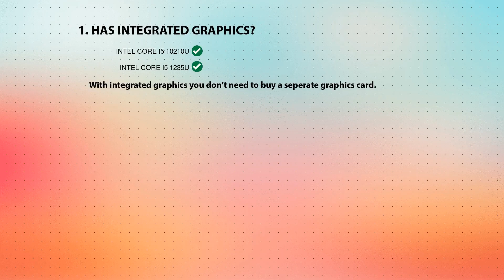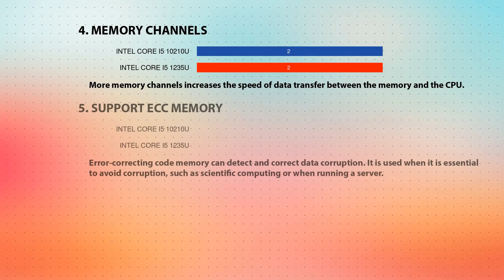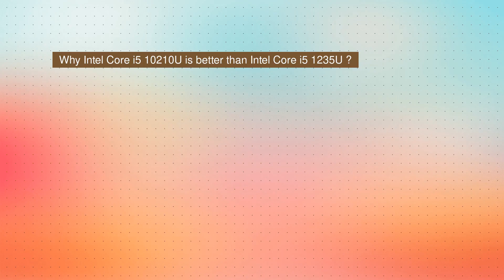INTEL Core i5 10210U vs INTEL Core i5 1235U Technical Comparison